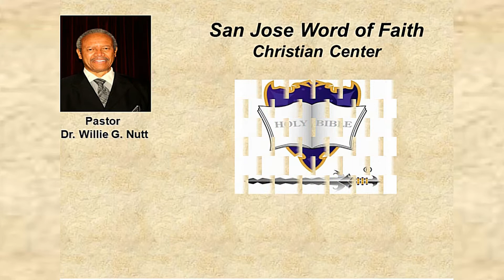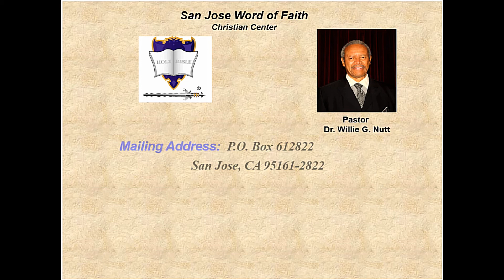The Peace That Exceeds Understanding - Part 1, March 27, 2022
Virtual Sunday Service Sermon at San Jose Word of Faith Christian Center on March 27, 2022. Speaker: Minister Roger Croney.